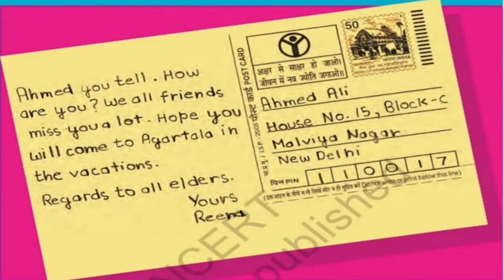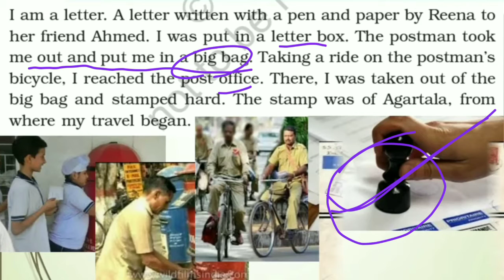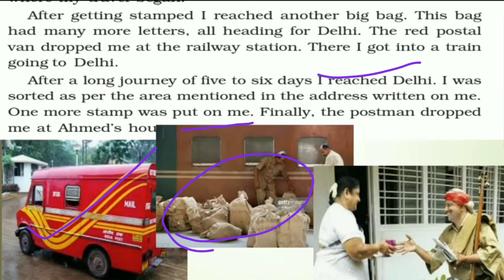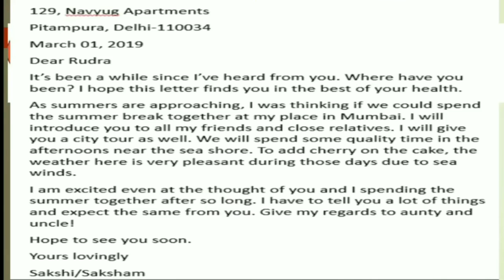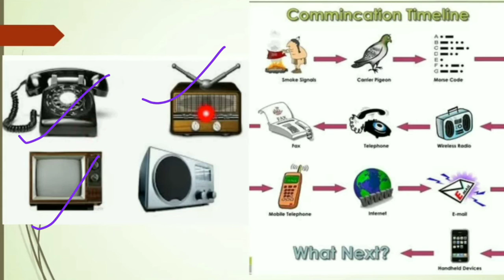Here comes a letter Chapter 17